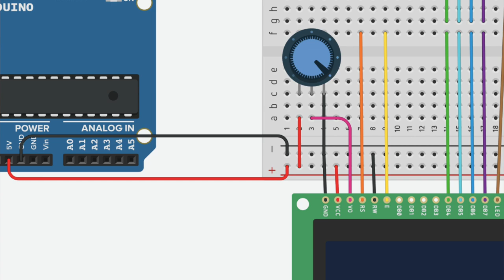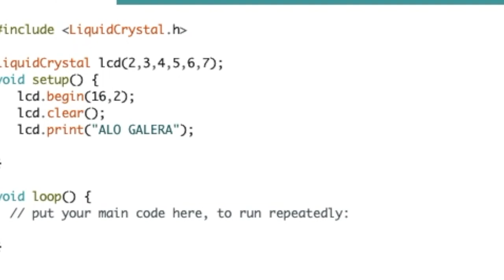DISPLAY LCD 16X2 O que é? Como programar no Arduino?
Eletrônica para Noobs é um quadro aqui no canal que eu apresento para vocês o básicão de eletrônica. Na aula de hoje vamos falar sobre DISPLAY LCD 16X2